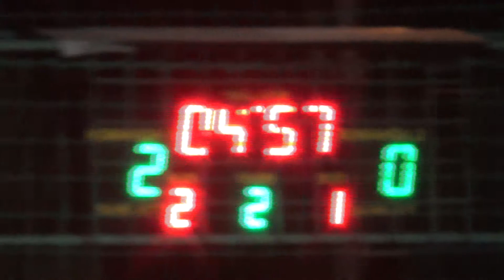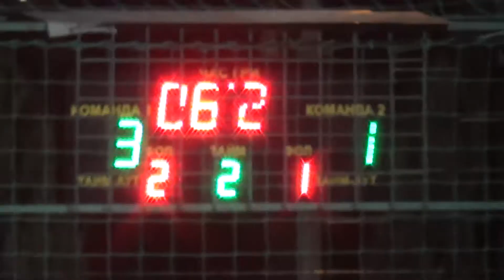28 КХ 6 тур 4 лига Anfc Temp ХГС 2